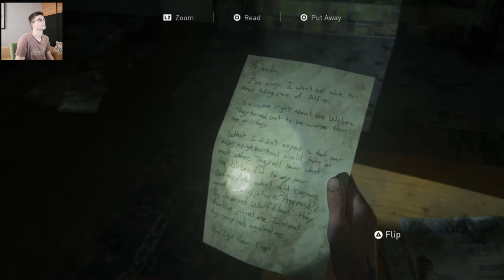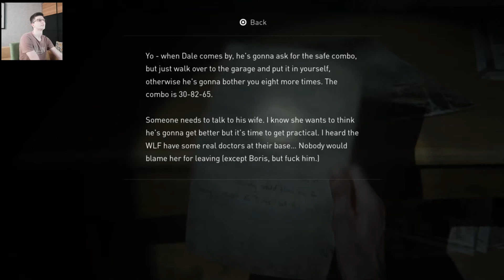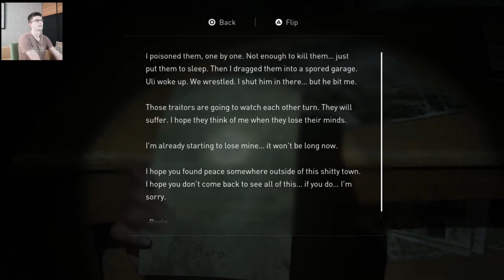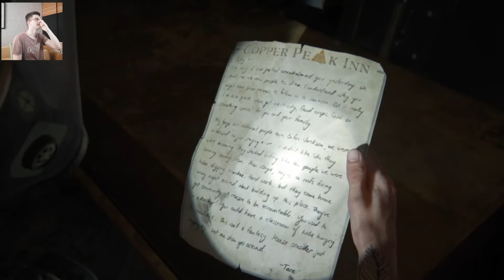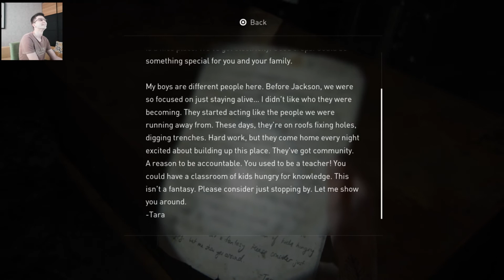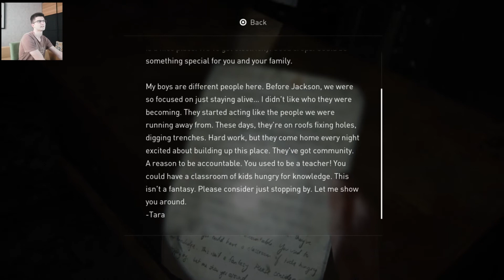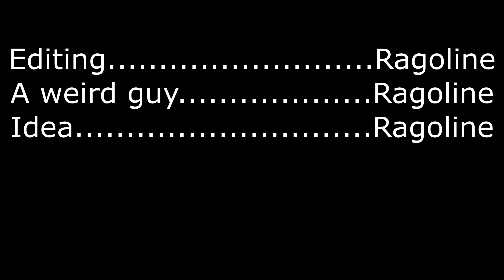The Last of Us Part II - Episode 15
Seeing Joel alive is always pleasure :)